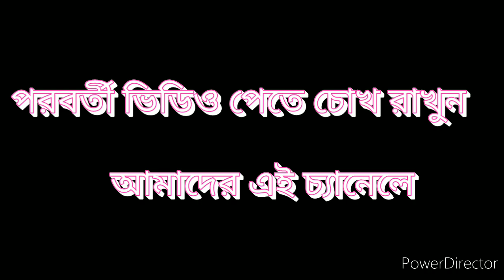Kalna Chorus ||Dance ||রবীন্দ্র নৃত্য